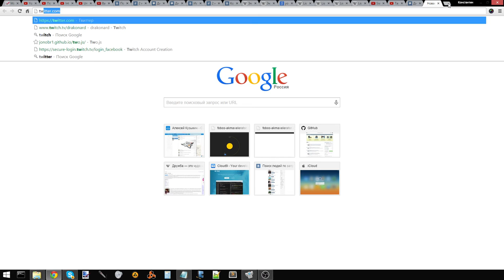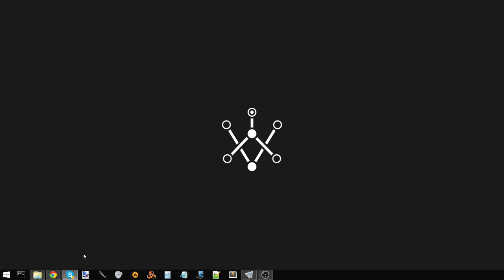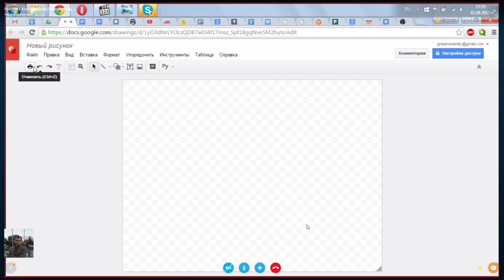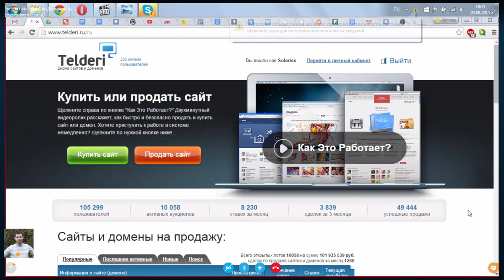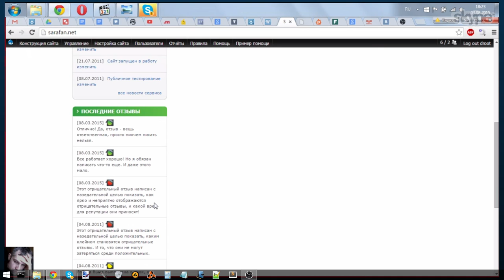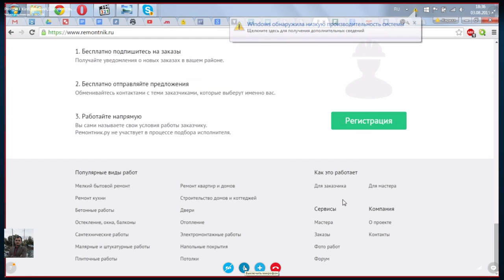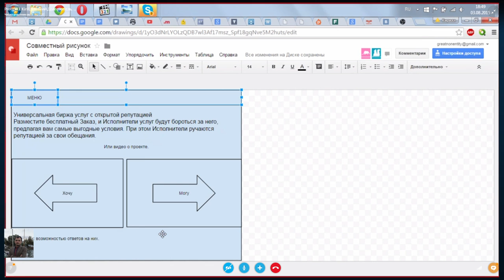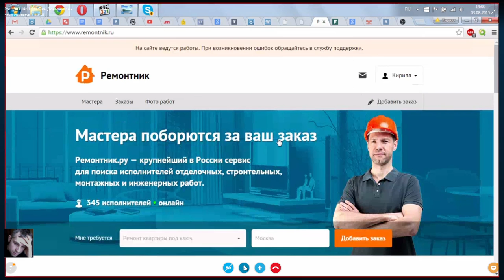Главная страница Sarafan.net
Запись трансляции совместной практики по обновлению дизайна главной страницы Sarafan.net

Во время встречи была предпринята попытка приступить к практике написания ТЗ для главной страницы сайта sarafan.net (стоимость этой задачи была оценена в 1000 рублей Кириллом Гребневым), а также были предложения сразу начать делать эскиз (графический) и сразу же вёрстку.

Однако время Кирилла Гребнева было ограничено настолько, что он не смог приступить к практическому развитию своего проекта, и 1.5 часа мы то пытались начать практику, то понять, что же хочет Кирилл.

- исходный текст, из которого планируется делать ТЗ

О Sarafan.net:
Универсальная биржа услуг с открытой репутацией
Разместите бесплатный Заказ, и Исполнители услуг будут бороться за него, предлагая вам самые выгодные условия. При этом Исполнители ручаются репутацией за свои обещания.